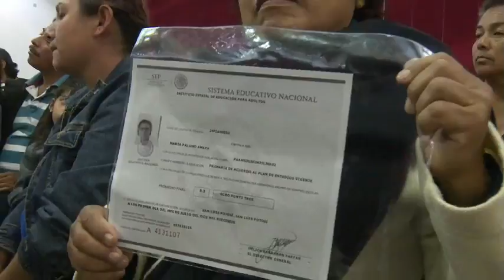KRIPTÓN-TV: 55 mil potosinos han salido del rezago educativo: JM Carreras López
En un evento emotivo donde recibieron sus certificados de estudios de primaria y secundaria 850 personas, el Gobernador del Estado, Juan Manuel Carreras López, acompañado por el director general del Instituto Nacional para la Educación de los Adultos, (INEA), Mauricio López Velázquez, destacó que durante la actual administración  45 mil personas han concluido sus estudios de primaria y secundaria y 10 mil ya saben leer y escribir, lo que ha permitido disminuir el rezago educativo en un 10 por ciento en la entidad potosina, para que las y los potosinos prosperemos juntos.